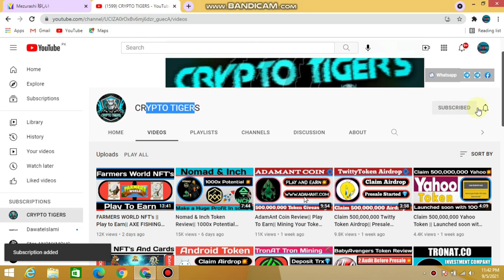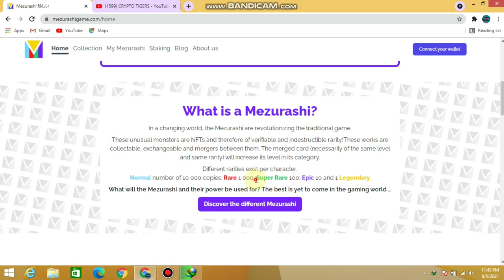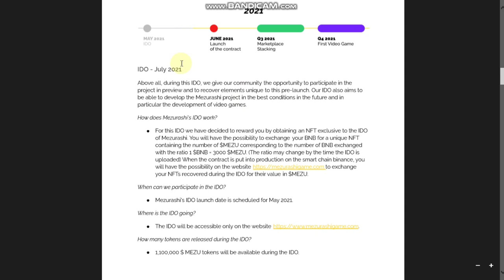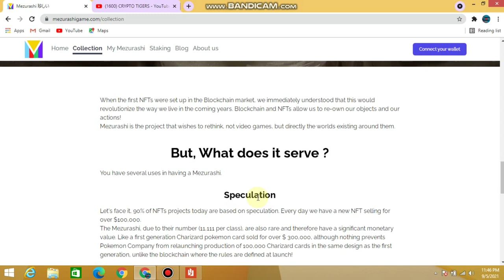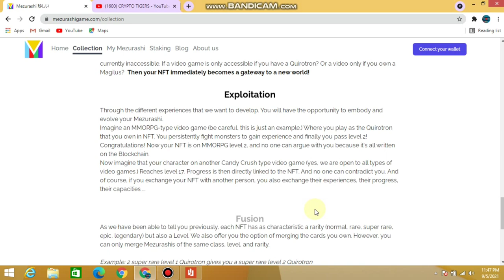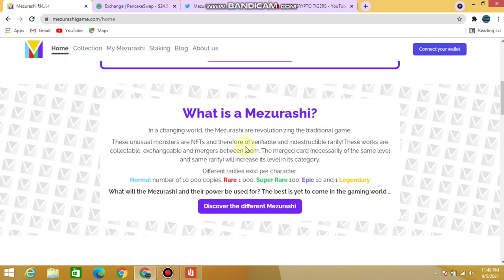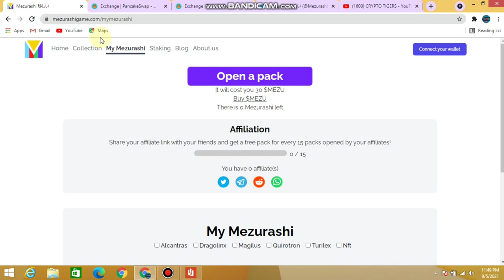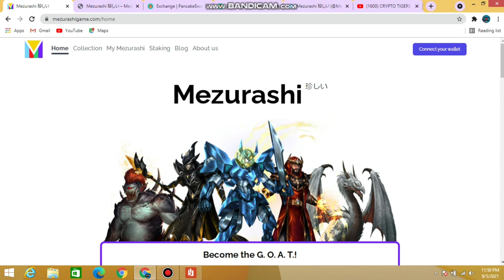Mezurashi NFT's Platform|| Buy NFT's and Earn Money|| Play to Earn